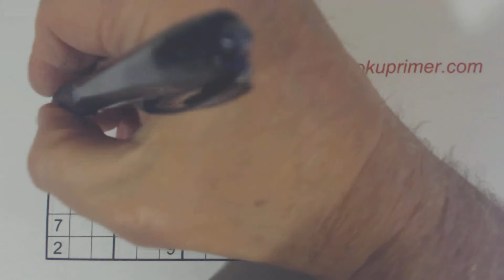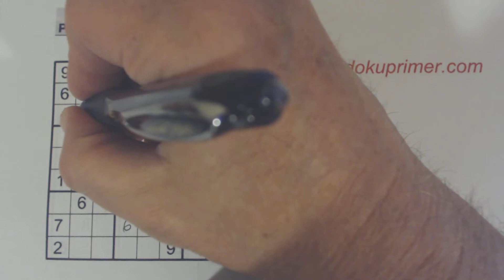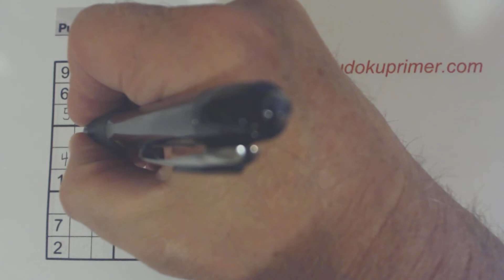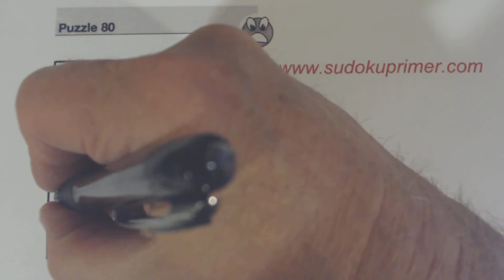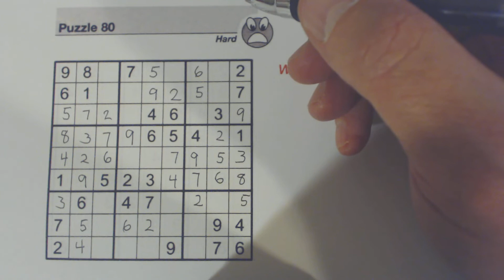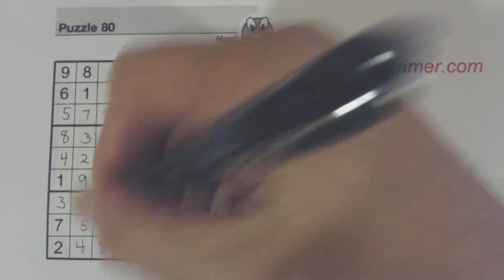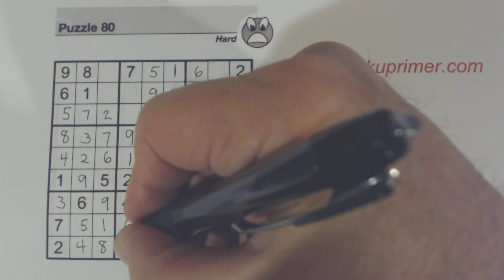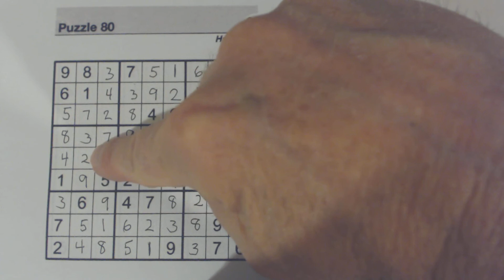Sudoku Primer 144 - the Corner pattern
The Corner pattern is featured in this video.  The video also covers loner cells, identical twins and the ambiguity rule.  These are all very useful when solving a puzzle of this difficulty.

You can read up on all of these techniques and the Corner pattern Go to the new pattern section and the techniques section for write-ups on all of these.

See awesome sudoku t-shirts from serious to funny.